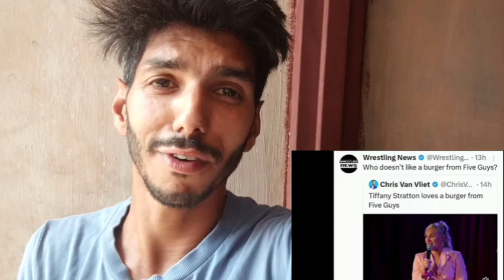WTF ! Jacob Fatu JOINING Roman Reigns' BLOODLINE! civil war Start? | Jimmy Uso RETURN ?, CM Punk